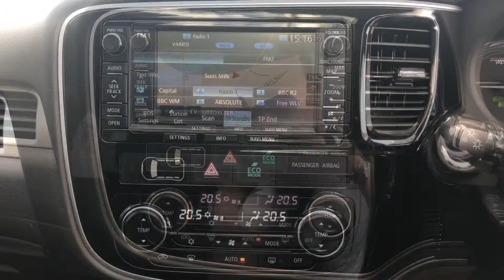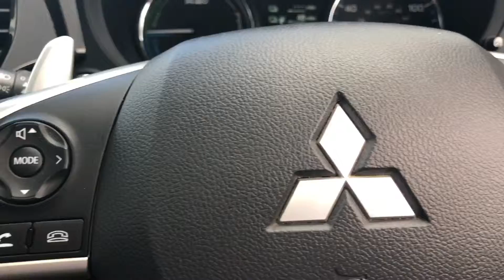BU64LKJ-Mitsubishi Outlander 2.0 PHEV GX 4H